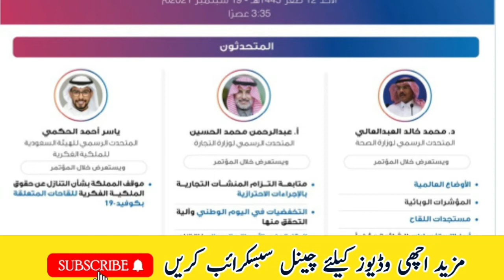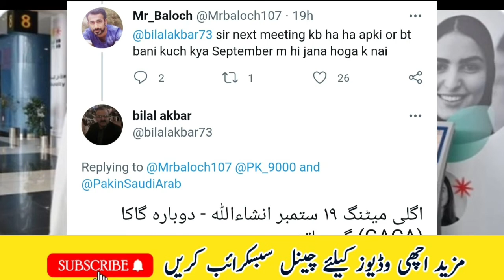Two Important meetings of bilal akbar with GACA | Saudi flights update today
Two Important meetings of bilal akbar with GACA | Saudi flight update today

Saudi arabia flights update today
when Saudi Arabia resume flights for Pakistan
bilal akbar meeting with GACA
GACA latest update
Saudi arabia
Saudi flights
flights news today saudi arabia